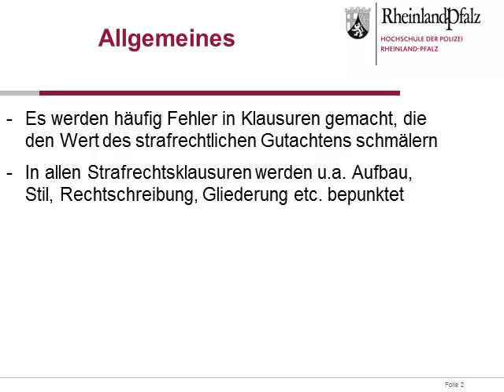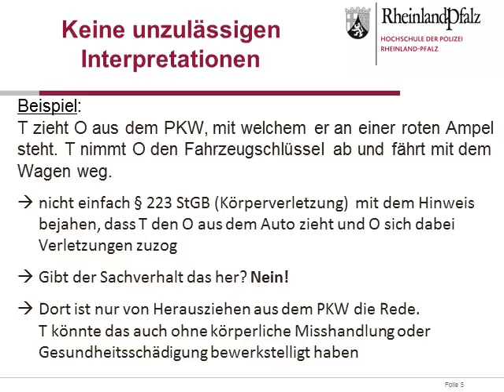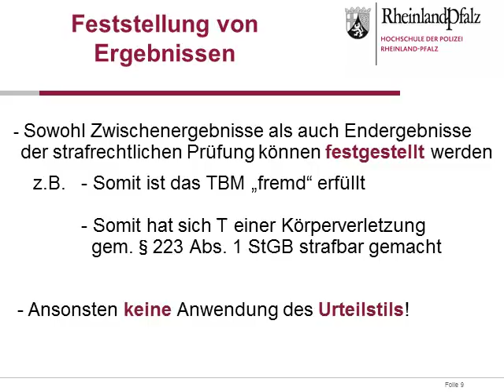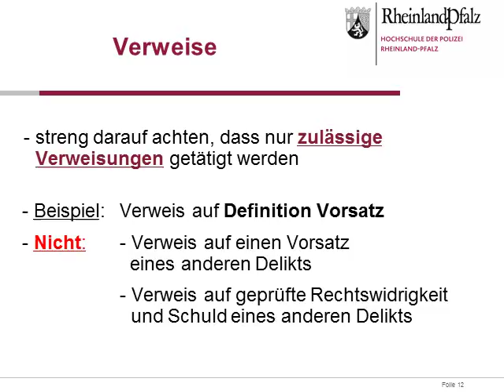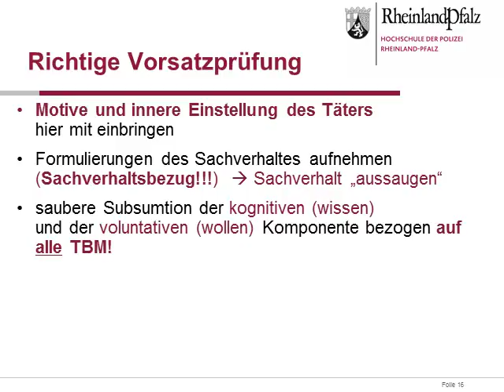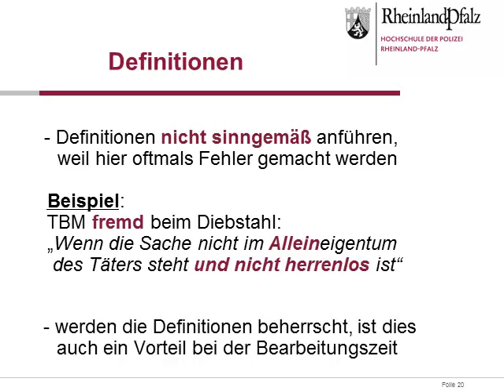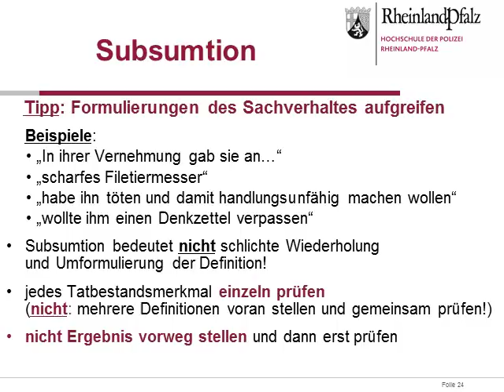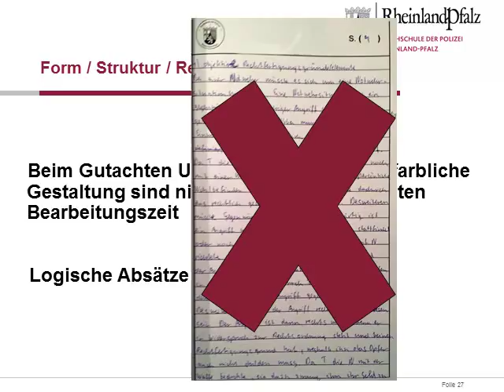Der Hahn erklärt Strafrecht - Fehlerquellen bei der Klausurbearbeitung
01:02 Aufgabenstellung richtig erfassen
02:43 keine unzulässigen Interpretationen
04:23 Schwerpunkte setzen
05:30 Einleitender Satz und Endergebnis
07:36 Feststellung von Ergebnissen
08:10 Gliederung Vorsatzdelikt
09:50 Abkürzungen
10:45 Verweise
12:37 Einschübe
13:09 Richtige Vorsatzprüfung
17:42 Nichterfüllung von TBM
19:28 Umgang mit Definitionen
20:56 Standardsätze
21:41 Füllwörter vermeiden
22:11 Übung macht den Meister
23:05 Subsumtion
25:32 Abspulen von Lehrbuchwissen ohne Fallbezug
26:20 Form / Struktur / Rechtschreibung

Ein Kanal des Fachgebiets Strafrecht der Hochschule der Polizei

HINWEIS: Die Videos stellen die Rechtslage zum Zeitpunkt des jeweiligen Erscheinens dar und basieren auf Literaturmeinungen sowie Rechtsprechung. Teilweise werden auch kritische Inhalte aus verschiedenen Blickwinkeln diskutiert. Jede Nutzerin / Jeder Nutzer ist selbst dafür verantwortlich, die Inhalte auf Aktualität sowie Richtigkeit zu überprüfen. Hierfür wird keine Gewähr übernommen.

Wir möchten außerdem darauf hinweisen, dass im Rahmen dieser Onlinevorlesungen nicht sämtliche im Rahmen eines juristischen Studiums behandelten Theorien und Meinungsstreitigkeiten dargestellt werden, sondern nur diejenigen, die nach Auffassung der Dozentinnen und Dozenten des Fachgebietes Strafrecht der Hochschule der Polizei Rheinland-Pfalz für unsere Studierenden und die polizeiliche Praxis von Relevanz sind.